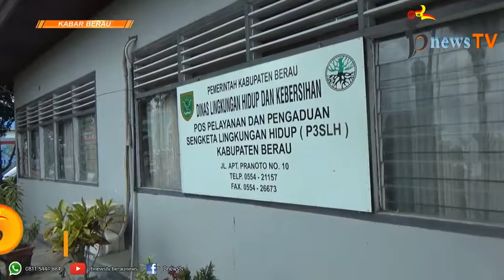Risih Dengan Debu dan Jalan Berpasir, Warga Diponegoro Mengadu ke DLHK